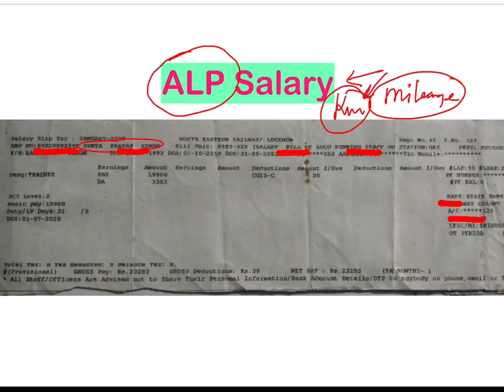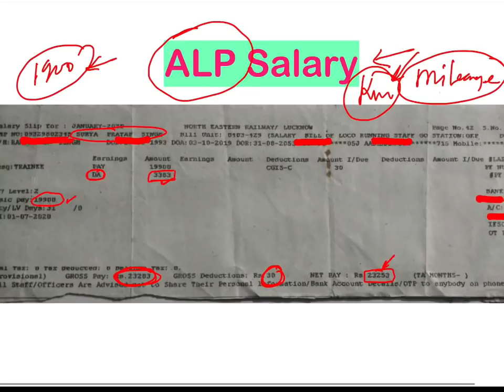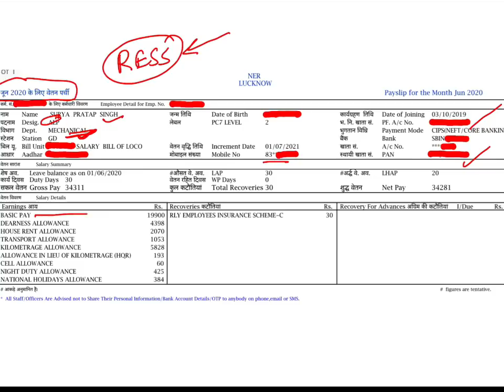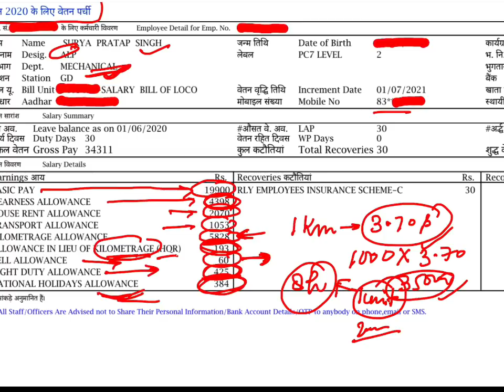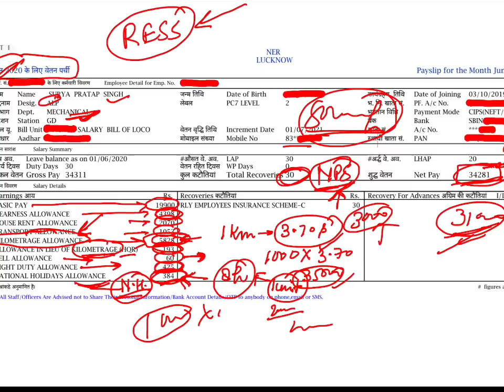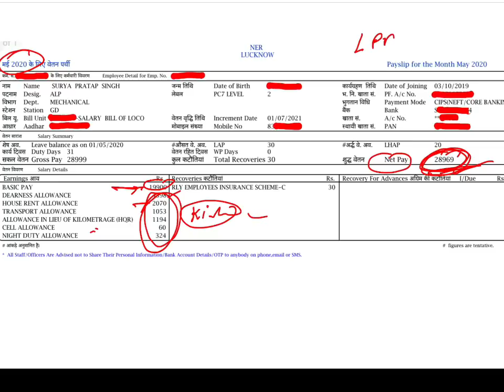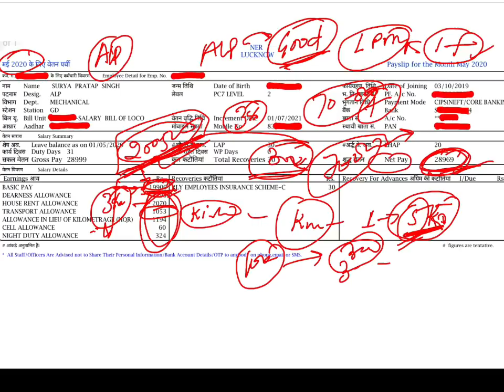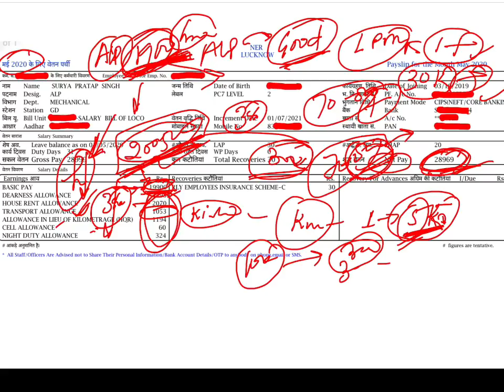ALP salary / ALP training time salary / ALP salary after training/ Salary detail of ALP salary/ ALP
OR my personal ID - @suryapratap.srm ( Instagram)

For pdf join telegram group.
आप pdf telegram group me add होकर download कर सकते हैं।